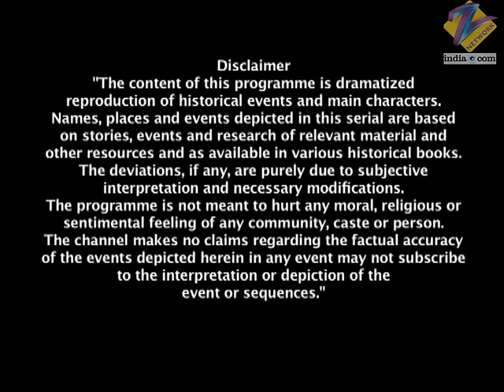Manu ने मंगवाई अंग्रेजों से माफ़ी | Jhansi Ki Rani | Full Ep - 15 | Zee TV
Even as Gangadhar woos Moti Bai in a royal manner and wants her to join his dance school, a wounded Manu defeats George. As George and his colleagues flee the site of the joust, scores of patriotic villagers stop them. Nana asks them to fulfil their bet, but George refuses to do so. Though Tatya lets him go scot-free, Manu, with popular backing, makes George place a turban on the old man's head and honour him as promised. Vahini fears ruthless British vengeance for Manu's daring.